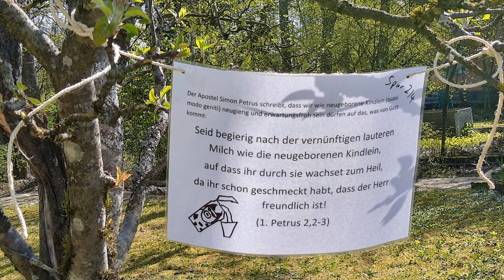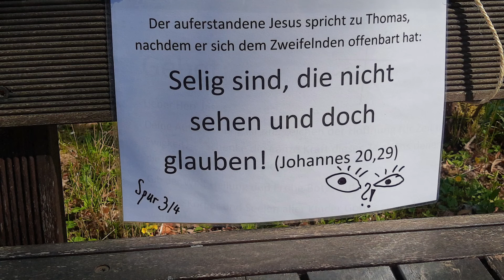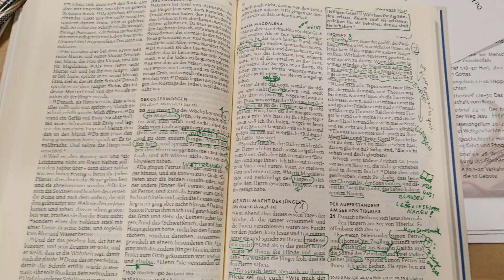Quasimodogeniti Wie die neugeborenen Kindlein: Zum Weißen Sonntag mit Lied von Michaela Lynes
Bilder aus dem Kirchgarten, Münnerstadt und von der Lauer; danke an Vertrauensmann Harry Koch für das Kreidebild "Auferstanden" von Kindern auf der Straße; Lied "Mit den Augen meiner Kindheit" von Michaela und David Lynes aus Kleinaibstadt; Einleitung von Pfarrer Martin Hild, Andacht von Michaela Lynes - gelesen von Martin Hild; übrige Bilder und Schnitt: Martin Hild.
Einsendungen und Gebetswünsche sind willkommen!
Bleibt fröhlich, gesegnet und behütet!
Eure Evangelisch-Lutherische Auferstehungskirche Münnerstadt.